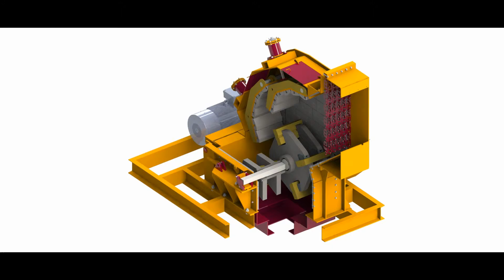PRİMER DARBELİ KIRICI-GENERAL MAKİNA 0 232 853 72 11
GNR-PDK Serisinin en küçük kapasiteli üyesi olan GNR-PDK02 den 190-290 ton ürünü bir saate alabilirsiniz. Hidrolik açılır gövdesi ve manganlı paletleriyle size sunulan GNR-PDK02; 875 mm besleme ağızı ölçüsüyle serisinin belirleyici özelliği olan %75 oranında ürünü 0-50mm arasına başarıyla getirmektedir.

1400x1200mm ölçündeki rotoru ve 200kw motoru ile bir primer kırıcıdan çok daha fazlası olan GNR-PDK02, General Makine güvencesi ile 2 yıl garantilidir. General makine 35 yıldır sizlerle.